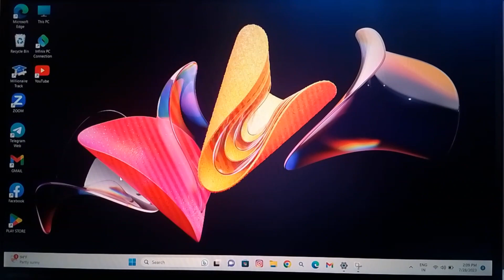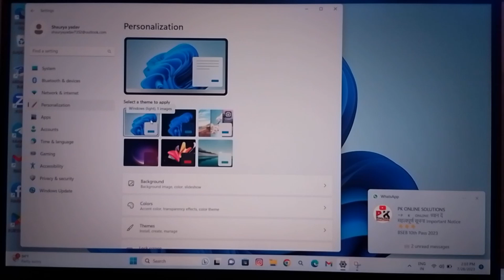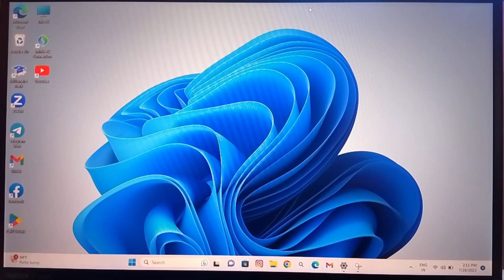HOW TO CHANGE WALLPAPER IN WINDOW 11/wallpaper ;window / LAPTOP ME WALLPAPER CHANGE KAISE KRE/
laptop me wallpaper change kaise kre .
 how to change wallpaper in laptop